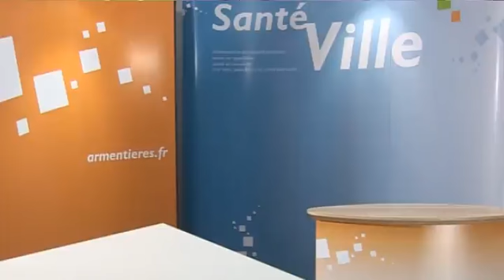Atelier santé ville - Saison 2 - Prévention solaire